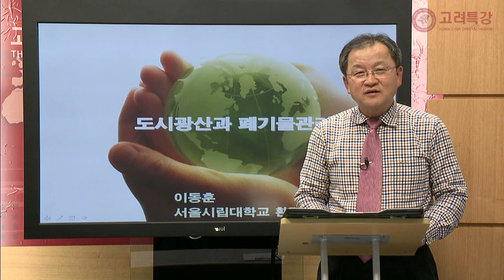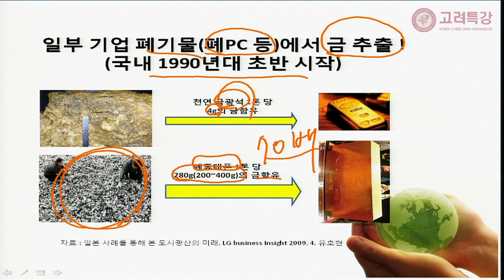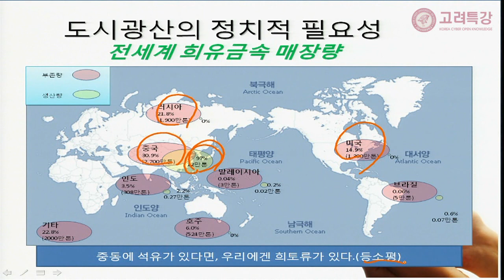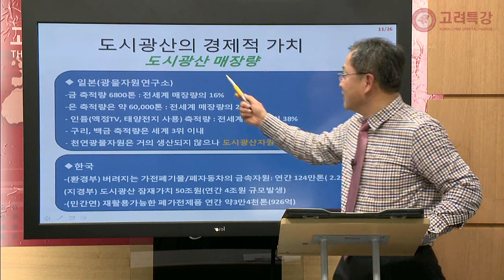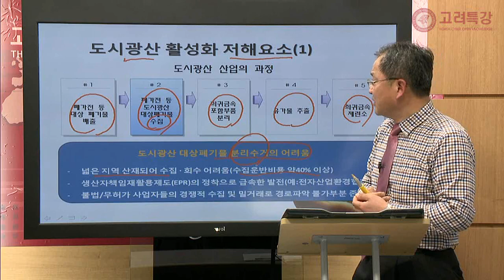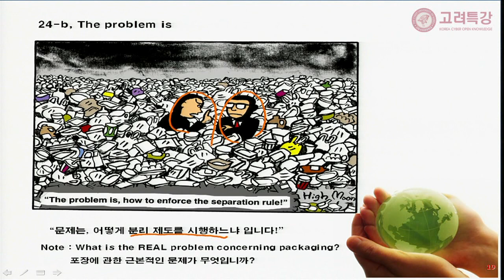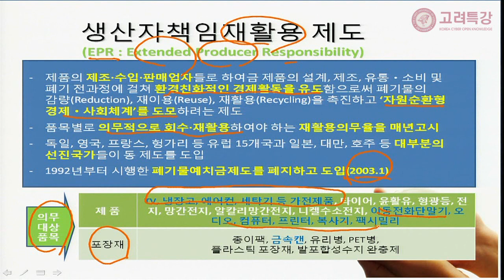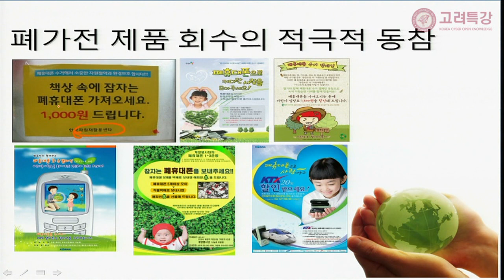[고려사이버대 고려특강] 도시광산과 폐기물 관리 - 이동훈 서울시립대 교수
강사소개
서울시립대학교 환경공학부 전임교수

한국폐기물자원순환학회 제13대 부회장
서울특별시 도시광산사업운영협의회 위원장
수도권 광역경제발전위원회 자문위원
마포구 자원회수시설 운용심의위원회 위원
수도권매립지관리공사 설계자문위원회위원

주요 저서
환경공학개론 동화기술 1995.2
폐기물 처리공학 동화기술 1997.3
LCA 환경부하를 평가한다 서울시립대 환경공학센터 1997.8
토양오염개론 동화기술 1997.8
폐기물 실험방법 신광문화사 2002.2
Solid Waste Engineering  동화기술 2006.1

특강내용
현대 사회에서 많은 이슈가 되고 있는 도시광산을 폐기물과의 관계로 해석하여 설명한다.
산업사회에서 생산되는 자동차, 휴대폰, 컴퓨터 등이 발생하는 다양한 폐기물 등이
어떻게 재활용되는지 그 과정을 살펴보고 이와 함께 우리 사회에서 재 발생되는 경제적 이득과
환경문제의 해결 방안을 살펴본다.